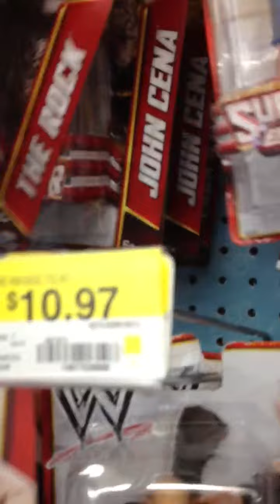WWE Mattel Fig Hunting 11/21/2013